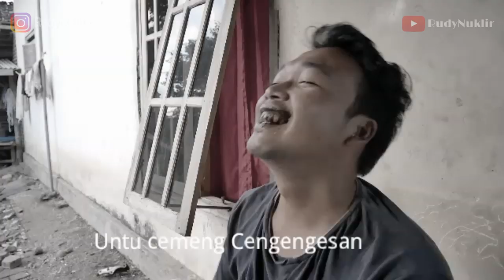KOCO BURENG (PARODI)